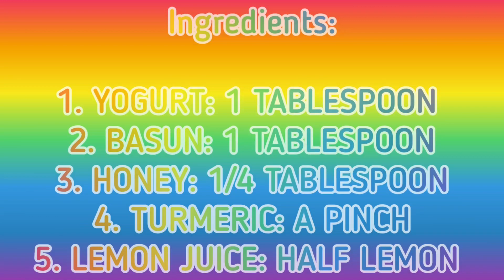homemade natural face pack for glowing skin remove acne prone dark Spots open pores|mehwish|ibrahim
In this video, I am sharing a homemade natural face pack that will give you instant bright and glowing skin. This face pack is suitable for all skin type and will lighten the skin tone.

Face pack for fair glowing skin to remove acne prone, dark spots, and shrink open pores from skin.